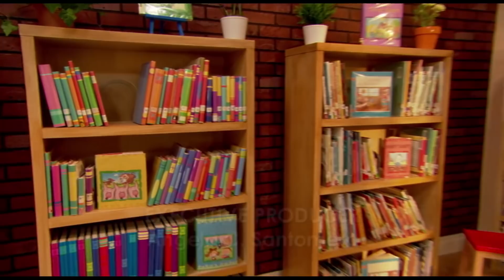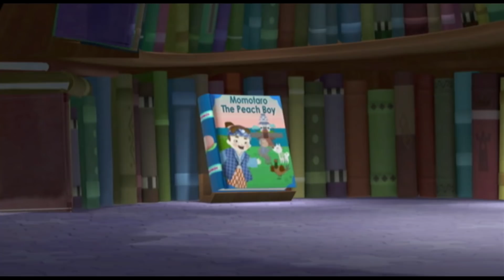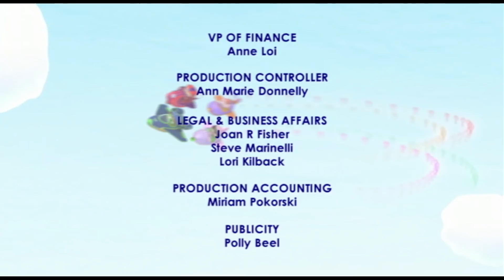Super WHY! Full Episodes ✳️ Angry Ogre ✳️ S01 (HD) Videos For Kids